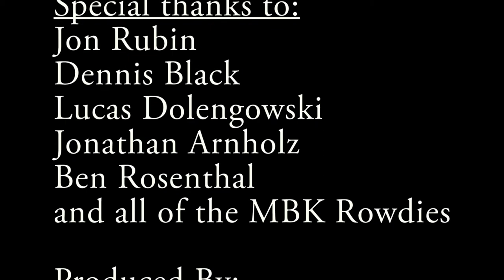Rowdy Reptiles Student Documentary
Student Documentary on Florida Basketball team/ student fan base

Reel Pt. 2